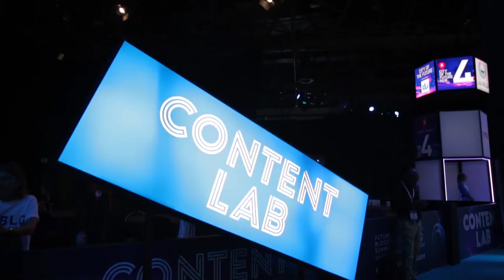Phil Chen - General Partner - Proof of Capital at Future Blockchain Summit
Proof of Capital is a blockchain focused venture capital fund. Our emphasis is on real adoption and global distribution with a particular focus on Asia and emerging economies. A few sectors we are particularly interested in are: fintech (payment, remittance, custody, wallet), infrastructure (security, identity), hardware, and the consumer layers of the blockchain ecosystem.